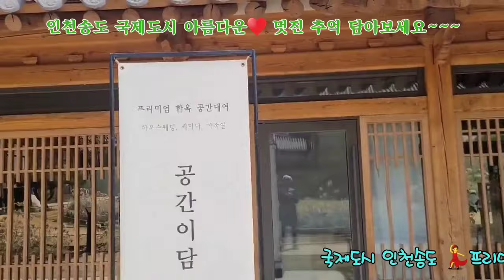인천송도한옥마을